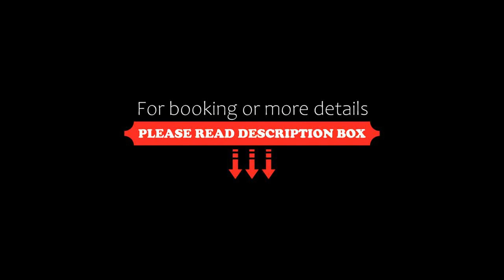KLCC Regalia Suites Infinity Pool Kuala Lumpur, Kuala Lumpur, Malaysia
About Property:
You're eligible for a Genius discount at KLCC Regalia Suites Infinity Pool Kuala Lumpur! To save at this property, all you have to do is sign in.
Boasting an outdoor swimming pool, a garden, a restaurant and a bar, KLCC Regalia Suites Infinity Pool Kuala Lumpur is situated in the Chow Kit district of Kuala Lumpur, only 700 metres from Putra World Trade Centre. This apartment features free private parking, a 24-hour front desk and free WiFi.

The air-conditioned apartment consists ...
Property Type: Hotel
Address: Regalia Service Apartment Jalan Anjung Putra, Jalan Sultan Ismail, Chow Kit, 50480 Kuala Lumpur, Malaysia
Searching For
1. KLCC Regalia Suites Infinity Pool Kuala Lumpur - Kuala Lumpur - Malaysia
2. KLCC Regalia Suites Infinity Pool Kuala Lumpur - Kuala Lumpur - Malaysia Address
3. KLCC Regalia Suites Infinity Pool Kuala Lumpur - Kuala Lumpur - Malaysia Rooms
4. KLCC Regalia Suites Infinity Pool Kuala Lumpur - Kuala Lumpur - Malaysia Amenities
5. KLCC Regalia Suites Infinity Pool Kuala Lumpur - Kuala Lumpur - Malaysia Offers and Deals
Audio Credit:
Track Title: Reasons To Hope
Artist: Reed Mathis